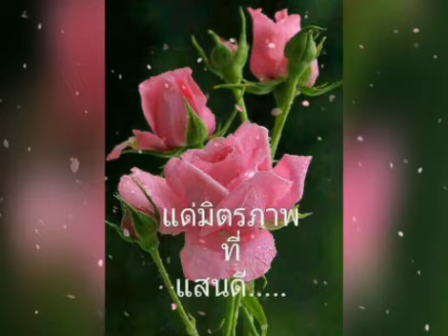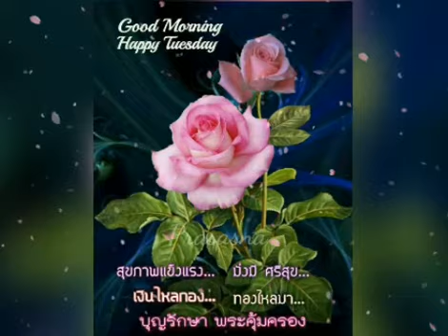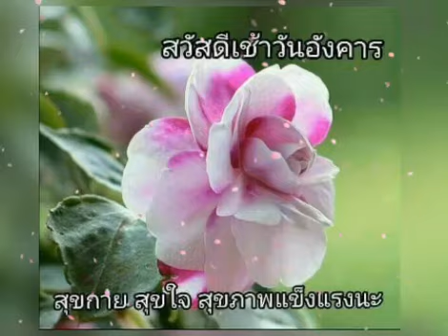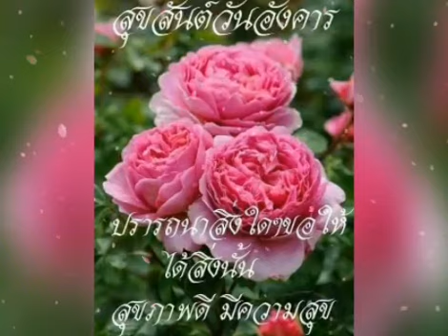สวัสดีวันอังคาร ** มั่นใจไม่รัก ** รวงทอง